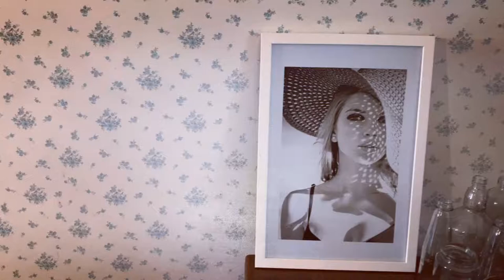Greenhill Cameron Highland 2019